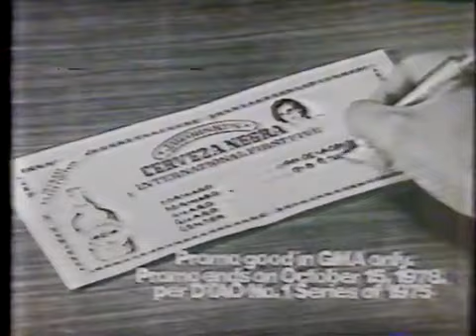THROWBACK: Cerveza Negra International First Five Promo TV Commercial (1978)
Cerveza Negra International First Five Promo TV commercial featuring PBA legend Robert Jaworski from 1978.